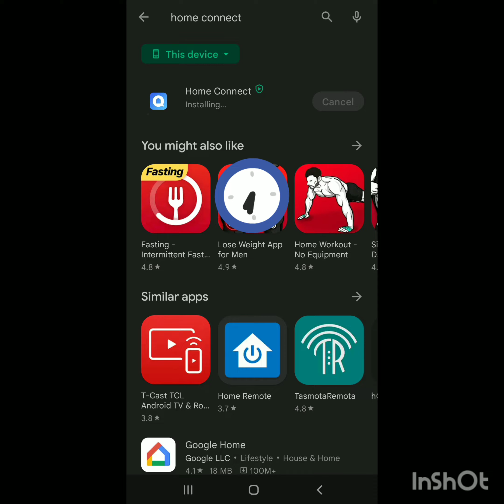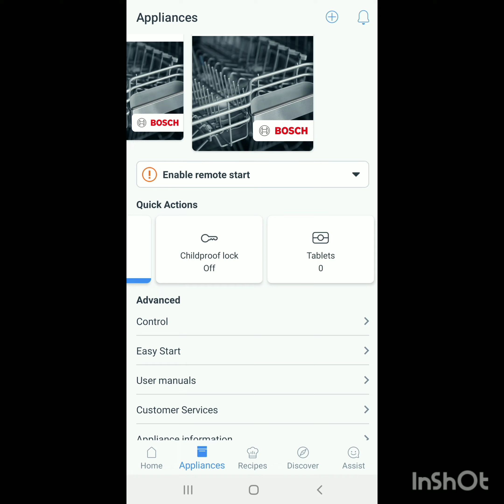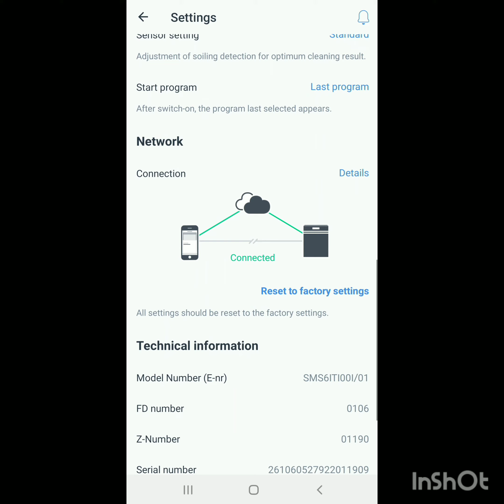Bosch dishwasher SMS6iti00i changing water hardness settings..💁‍♀️control everything on the go...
Koncham Istamga Concham Kastamga
Hello everyone...
Hope you people are doing well.

Take a look at this BOSCH SMS6ITI00I Free Standing 13 Place Settings Intensive Kadhai Cleaning| No Pre-rinse Required Dishwasher on Flipkart

Mil-Nil Prime CRC Sheet 6 Shelf Multipurpose Slotted Angle Rack , 78 x 24 x 15 Inch, 24 Gauge [(Orange-Ivory) Powder Coating]

size: 78 x 24 x 15 inch
Quality: Very good

Cotanza Toy Organizer Storage box for kid with Top Lid, Foldable Toys organiser, Non-Woven Multi-Utility Organizer(Grey,Set of 4), Square